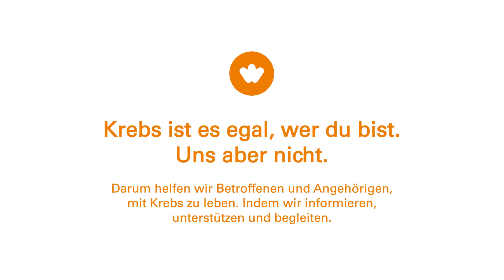Kurzfilme zum Thema Krebs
Filme zur privaten oder öffentlichen Vorführung